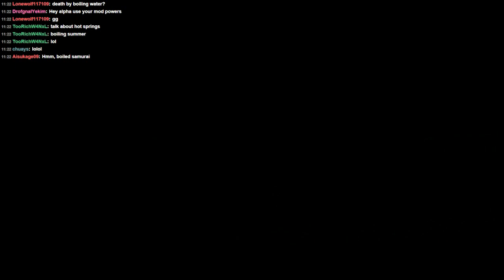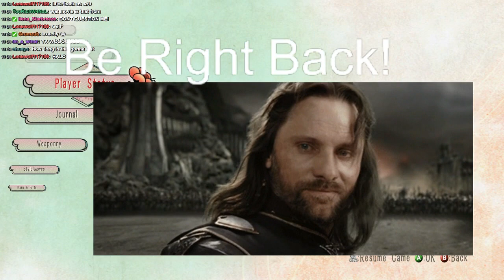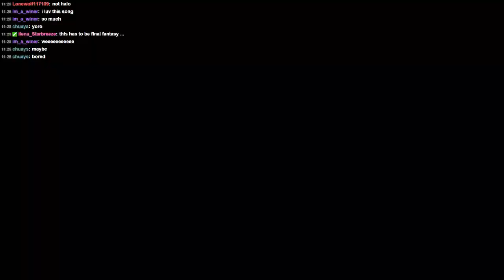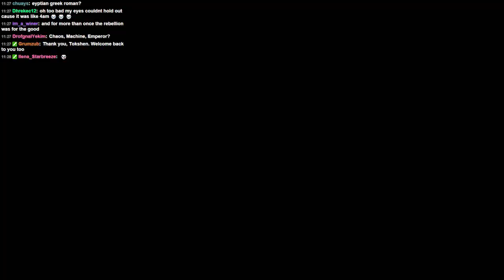Way of the Samurai 4- Part 23 (The Third Playthrough)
Its time to forge the story of Tokshen Von Lahnstein, a Samurai thats looking to make a difference in the small harbor town of Amihama.  This is a game that is meant to be played mutliple times so that you can see all 10 endings and upgrade your fighting style.